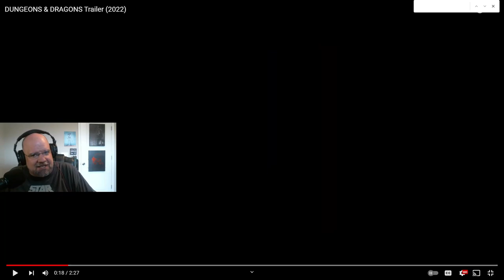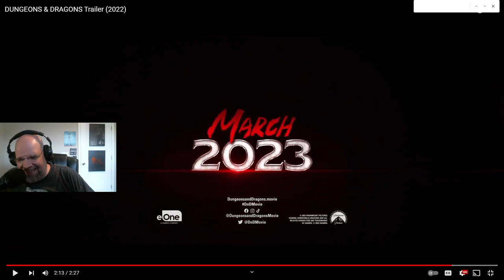Dungeons and Dragons: Honor Among Thieves Trailer Reaction!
Who needs heroes when you have thieves? Watch the NEW trailer for Dungeons & Dragons: Honor Among Thieves and get ready to see it in theatres March 2023.

A charming thief and a band of unlikely adventurers undertake an epic heist to retrieve a lost relic, but things go dangerously awry when they run afoul of the wrong people.  Dungeons & Dragons: Honor Among Thieves brings the rich world and playful spirit of the legendary roleplaying game to the big screen in a hilarious and action-packed adventure.